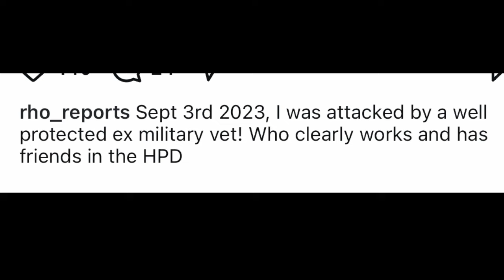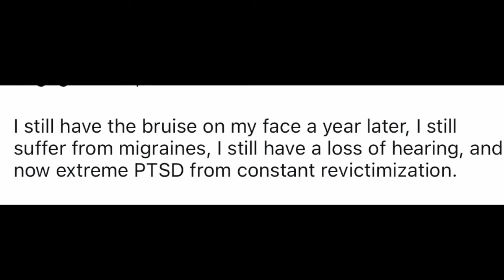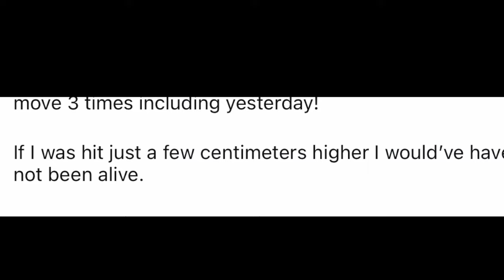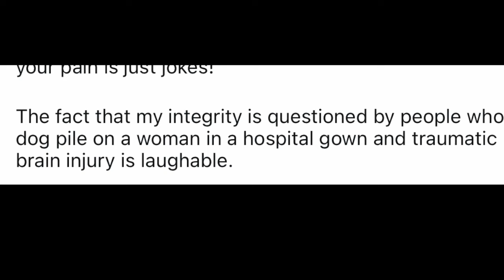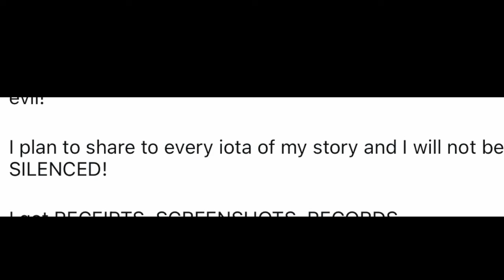TikTok SCAMMER is BACK! for revenge! - Rho Reports - Brick lady